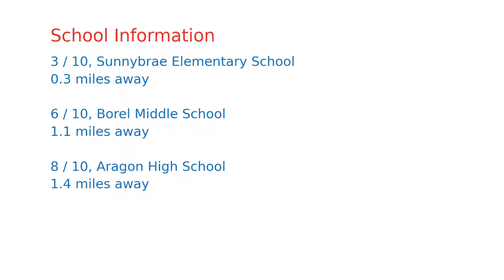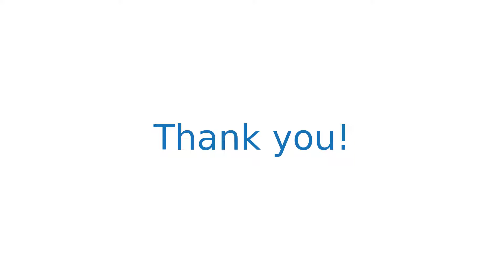$1,826,749 San Mateo home for sale on 2020-12-01 (751 S Grant St, CA, 94402)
Twice as Nice Turnkey Properties -- Excellent opportunity in a wonderful San Mateo neighborhood. Accessed from separate driveways, these two-bedroom, one bath units will amaze you with the housing options they provide. Great investment opportunity to rent both,  or live in one, rent the other, or partner with extended family for the ideal generational environment. Tremendous Value!  Both units have been well maintained, newly painted and refinished hardwood floors.  Each unit has a spacious eat-in kitchen, with the front unit featuring an updated kitchen, abundant natural light, generous closet space! Each unit has its own attached garage, laundry rooms and separate utilities. Very close proximity to Downtown, local restaurants and shops, recreation, public transportation, CalTrain, commute routes, SFO and much more.  A Must See!